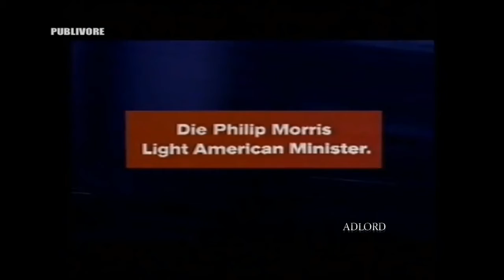Philip Morris - Germany - 1993